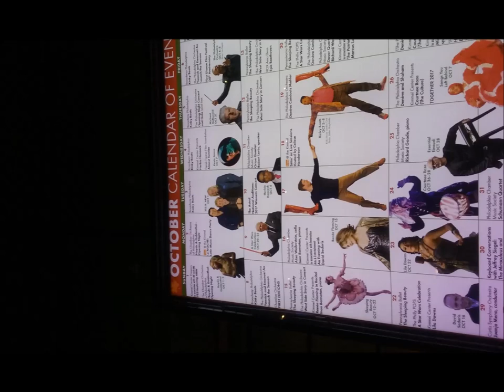Yes Solo/Albums: 6/17/76 - Story of I (by: Patrick Moraz) - Indoors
Yes Solo/Albums
--Date: 6/17/76
--Album: Story of I
--Artist: Patrick Moraz
--Song: Indoors